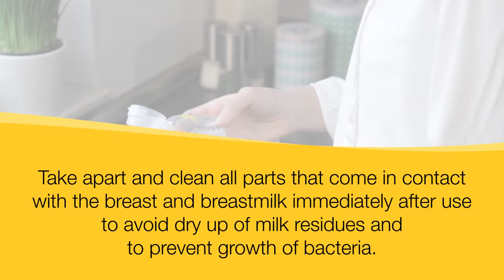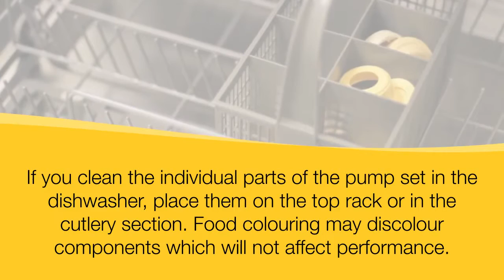Cleaning instructions for Medela pump sets english